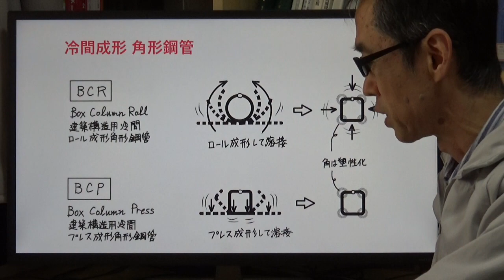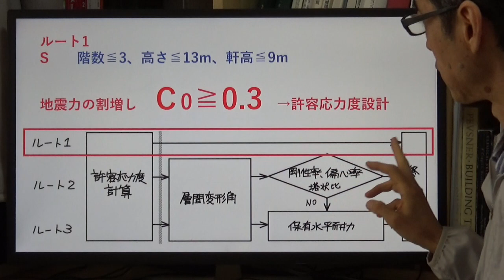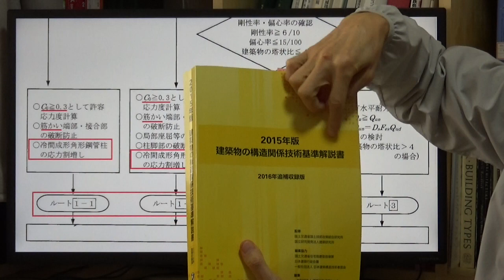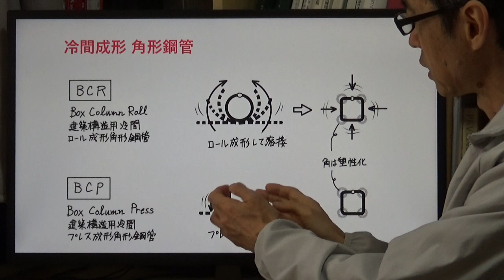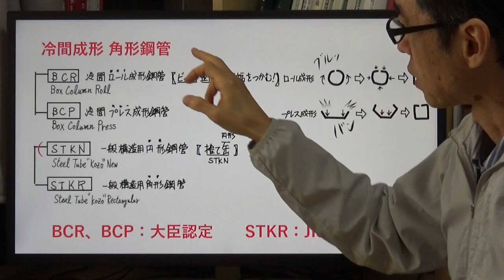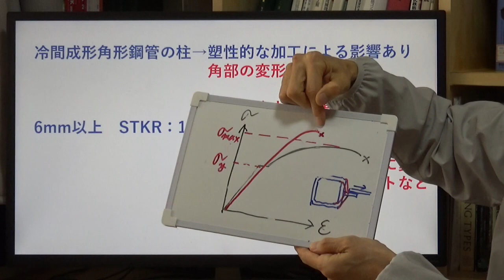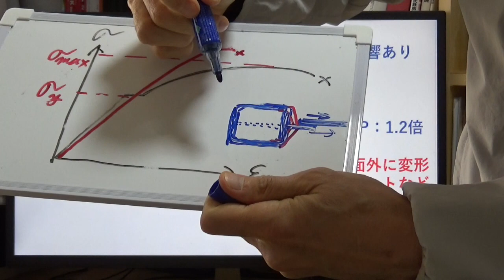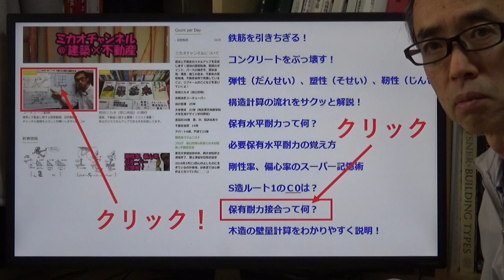冷間角形鋼管をどうする？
冷間成形角形鋼管を柱に使う場合、耐震計算ルート1、ルート2ではどのような扱いを受けるのか。建築士試験に出る重要事項をわかりやすく説明します。